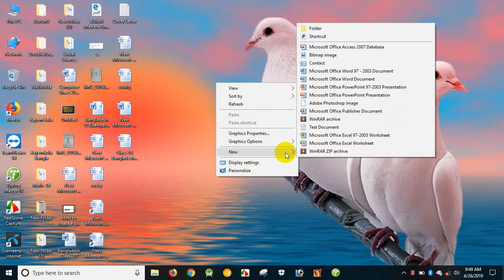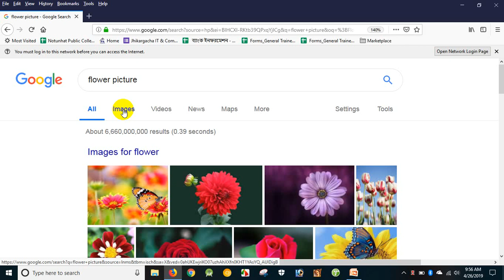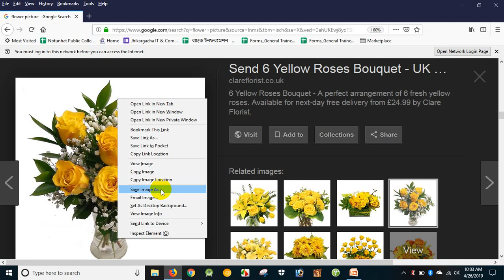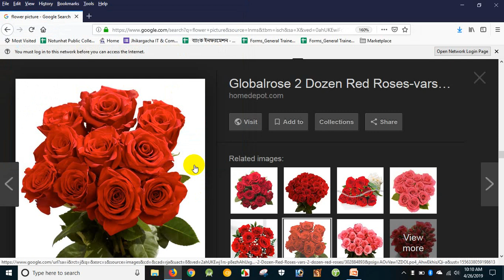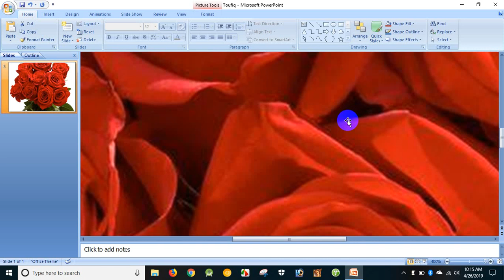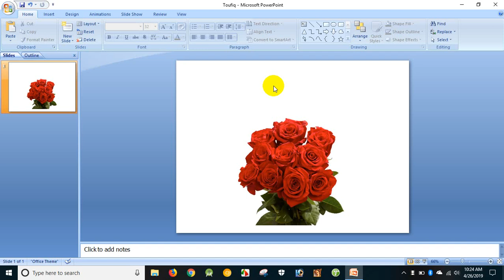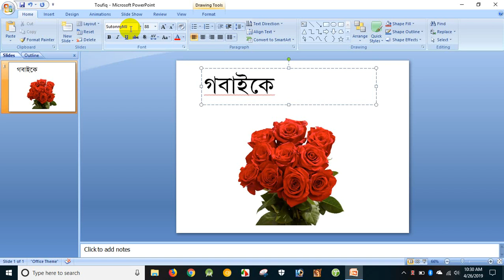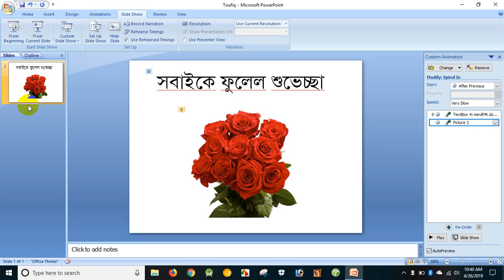How to make a slide in MS Powerpoint 2007/2010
How to make a slide in MS Powerpoint (Class-1)